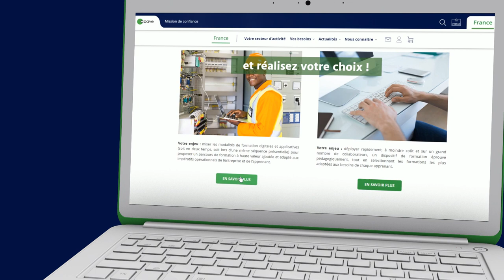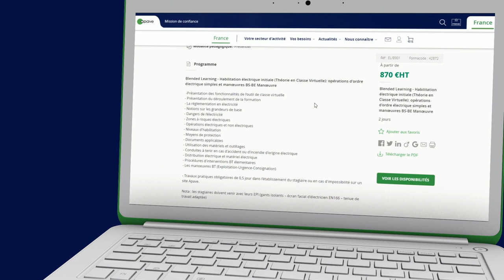Trouver la modalité pédagogique idéale pour votre formation, c'est simple sur france.apave.com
Comment trouver une formation en Blended Learning ou en 100% digital sur le Toutes les réponses dans cette vidéo !